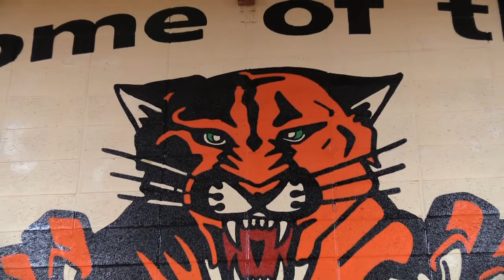HP Sports Brief for March 7th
The Giants took down Libertyville, 60-50, in Tuesday night's Class 4A regional semifinal game. David Sachs paced the team with 30 points and Luke Norcia added 12 of his own. They will face Lake Forest in tonight's regional final.